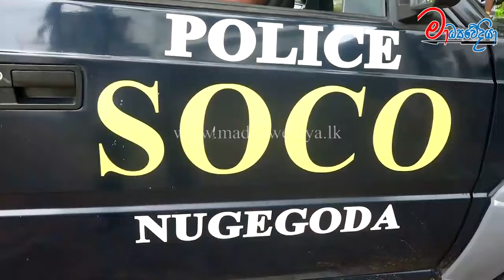බත්තරමුල්ල සලිත කළ ඝාතනය පොඩි මුදලකට මෙවන් අපරාධයක්